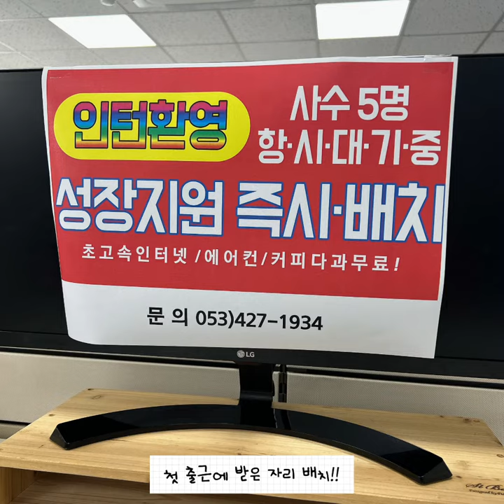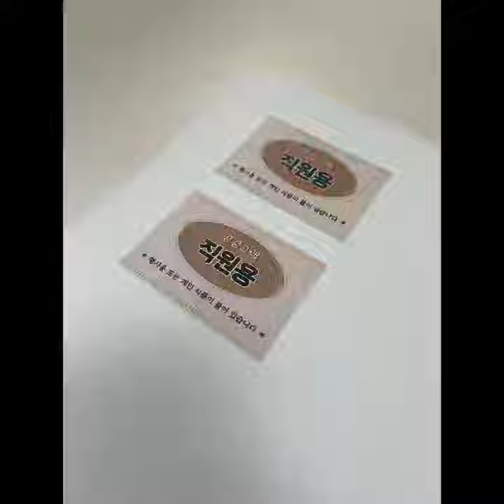청년센터 대학생인턴이 궁그매?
요즘 청년은 다들 영상도 잘 만드나봐요~?☺️
어느새 5주간의 근무를 마치며, (닉네임)제이 인턴이 제작한 인턴활동 영상을 함께 봐주세요!!